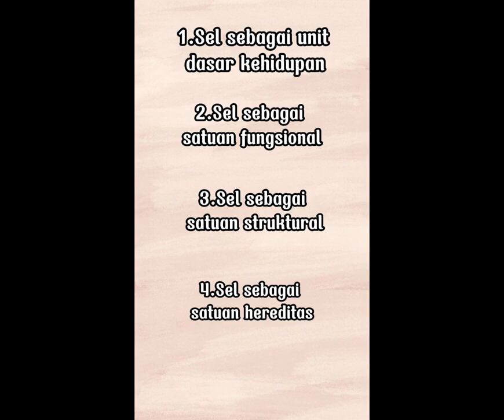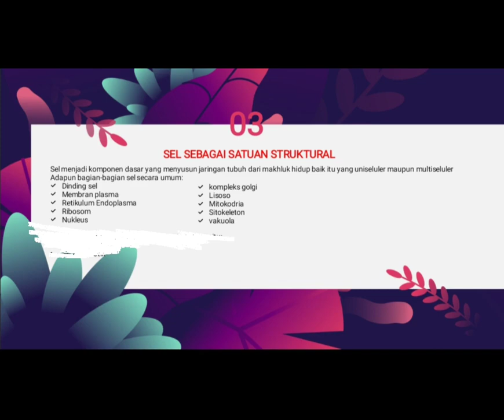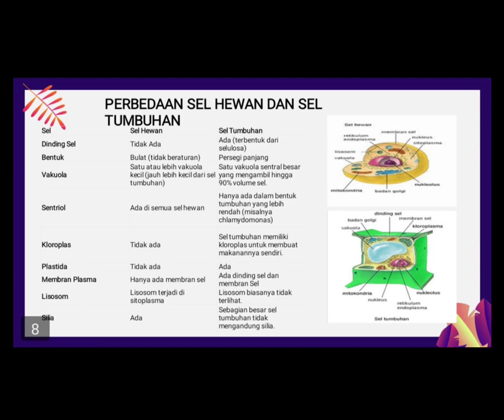Biologi Sel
Nama: Sri Maharani
Stambuk: A22121019
Dosen Pengampuh MK:
1. Drs. Abd. Hakim Laenggeng, M. Kes.
2. Amalia Buntu, S. Pd., M. Pd.
3. Raya Agni, S. Pd., M. Pd.
4. Manap Trianto, S. Pd., M. Sc.